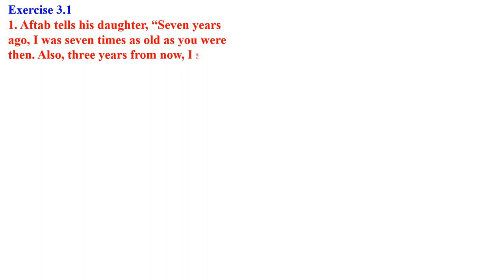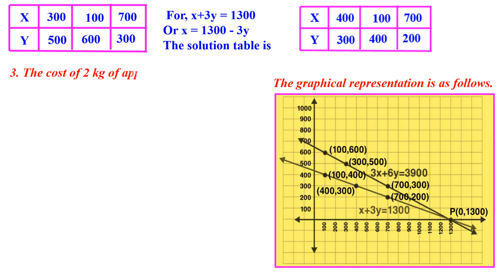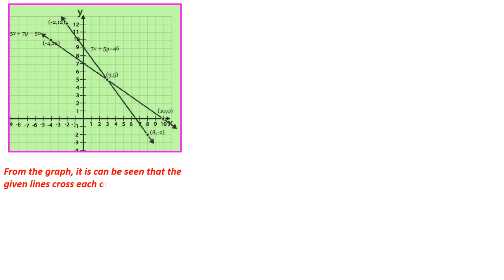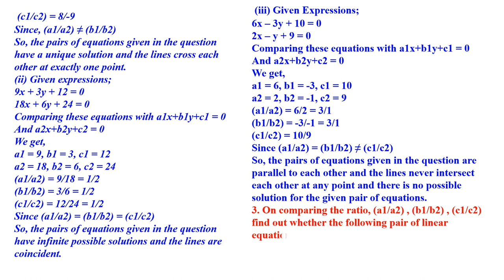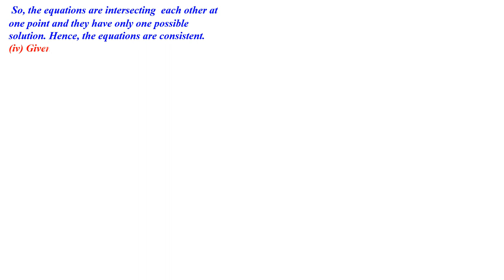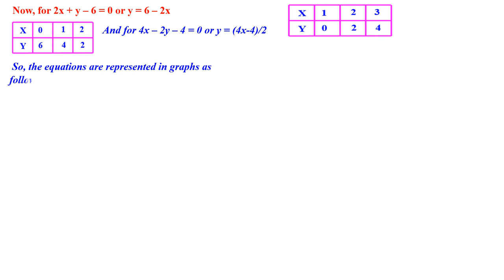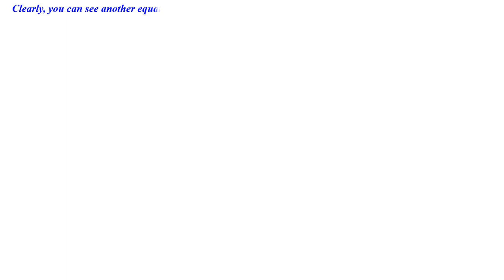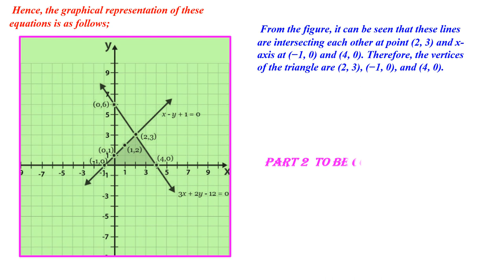CLASS 10 SIMULTANEOUS EQUATIONS